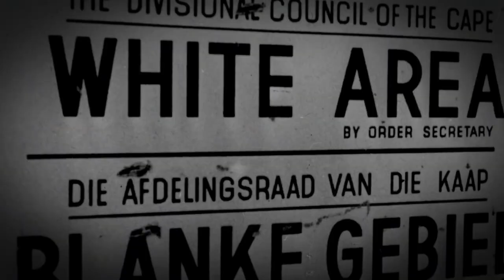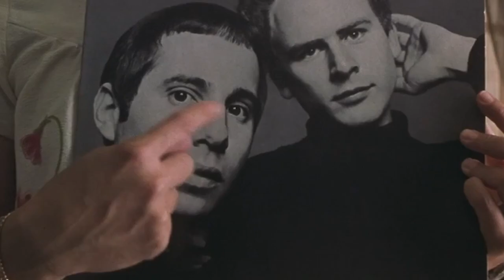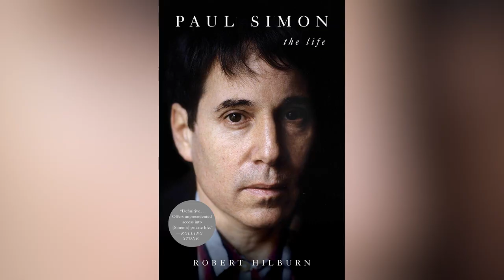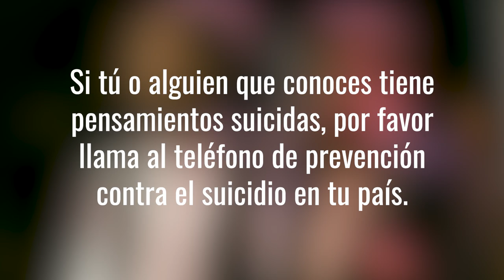La Trágica Historia De La Vida Real De Simon & Garfunkel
Paul Simon y Art Garfunkel se conocieron en el colegio en 1953 en Queens. Juntos formaron Simon & Garfunkel, uno de los grupos más exitosos de los años 60. Trágicamente, su amistad no sobrevivió a la fama y la fortuna. Esta es la historia de la vida real de Simon & Garfunkel.

Para Paul Simon, la música era fácil. Su padre Louis Simon era director de una banda que había aparecido en programas de TV como The Jackie Gleason Show cuando la familia se mudó a Queens, Nueva York, cuando Paul tenía cuatro años. Art Garfunkel vivía a sólo tres cuadras y, según su sitio web, se interesó en la música a los cuatro años cuando su padre trajo a casa una grabadora de audio.

En 1953, se hicieron amigos en la Secundaria Parsons. Luego de aparecer en una producción escolar de Alicia en el País de las Maravillas, comenzaron un grupo de doo-wop. En 1957, decidieron cantar a dúo bajo el nombre de Tom & Jerry. Su primer sencillo, "Hey Schoolgirl," fue un éxito en el Top 50 - nada mal considerando que sólo tenían 16 años.

Un encuentro fatídico | 0:00
La traición y el perdón | 1:07
El siguiente final | 2:24
Problemas en sus relaciones | 3:50
Paralizado por la depresión | 5:39
Problemas en "Graceland" | 6:52
Una discusión en el Salón de la Fama | 8:04
Una separación final | 8:47
Una casa en llamas | 10:14
¿Dónde están ahora? | 11:10